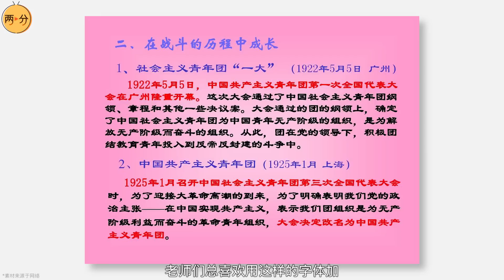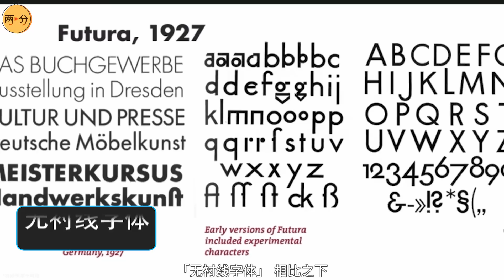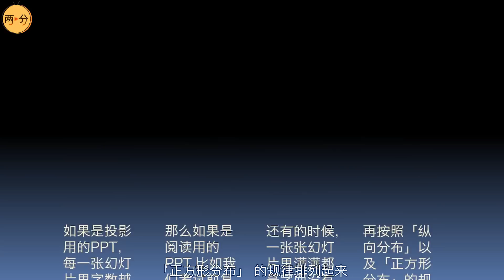好的 PPT 从用对字体开始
对于每一个「专业做PPT三十年」的苦逼孩子来说，2017年最劲爆的消息就是：宋体原来不适合做PPT！怪不得我每次在台上激情昂扬，台下的观众一个个目光呆滞，原来都是宋体的锅！那到底什么样的字体最适合PPT呢？看看今天的节目了解更多吧！